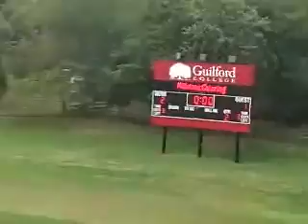Guilford Women's Soccer vs. Eastern Mennonite 9/19/09 Highlights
Gabrielle Lahowitch and Ashley Anderson broke the ice for the Quakers in the second half as the Quakers beat the Eastern Mennonite Royals 2-1.  In the first ODAC win for the Quakers, Bri Eilman notched two assists on crosses.